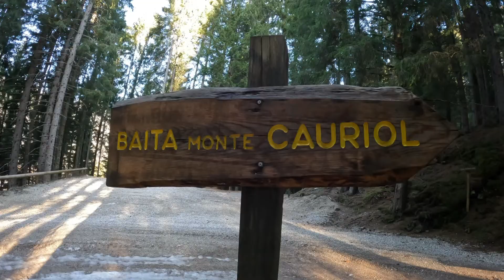Rifugio Cauriol (Lagorai)